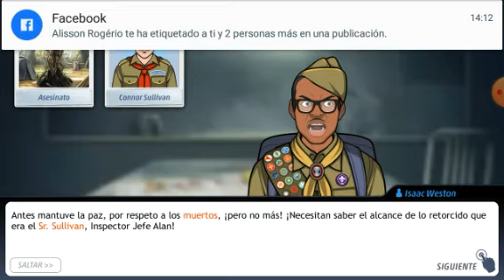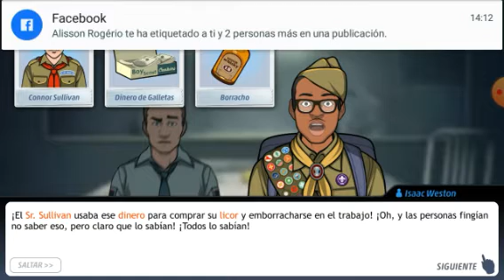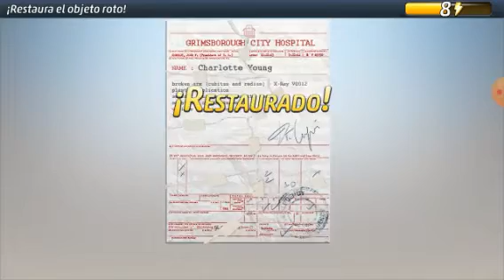Criminal Case - Caso 29 - Sin Fuego No Hay Humo (capitulo 3)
En el capitulo 3, issac weston nos busca para contarnos la verdad sobre la victima. Despues nos vamos de vuelta a la casa de te y a la escena del crimen en busca de evidencias hasta encontrar al culpable.